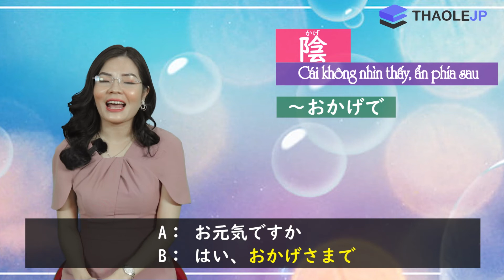Từ đồng âm khác Kanji trong tiếng Nhật_影・陰